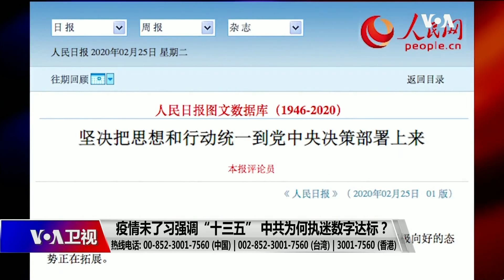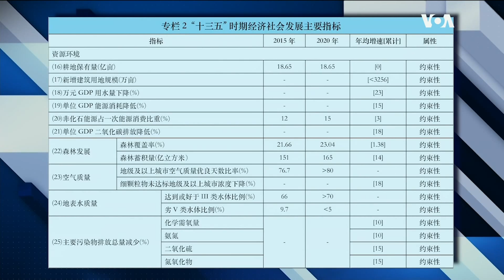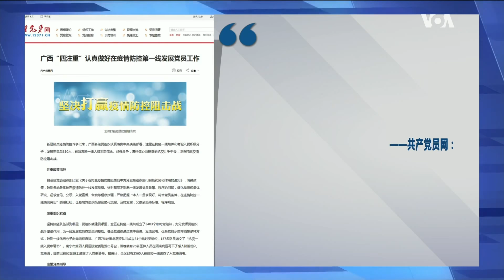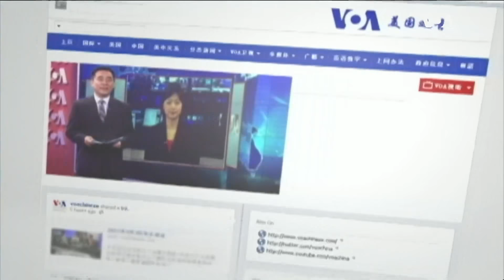时事大家谈：疫情未了习强调“十三五” 中共为何执迷数字达标？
疫情未了习强调“十三五” 中共为何执迷数字达标？嘉宾：1）谢田，南卡大学艾肯商学院讲座教授；2）鲁难，独立时评人；主持人：叶凡

在新冠疫情继续向世界各国扩散之际，中国领导人习近平敦促加快复工，确保实现“十三五”经济目标，也就是确保到2020年实现国内生产总值和城乡居民人均收入比2010年翻一番，这是中共确定的“两个一百年”奋斗目标的第一个百年目标。习近平为什么在疫情控制还不明朗之际强调建设小康社会？中共为什么执迷于数字达标？压力之下，各地是否又会重演“大跃进”时期的极左风潮？社会又要付出什么样的代价？